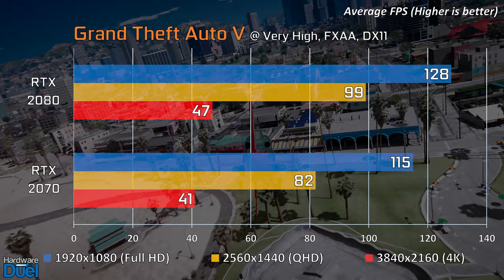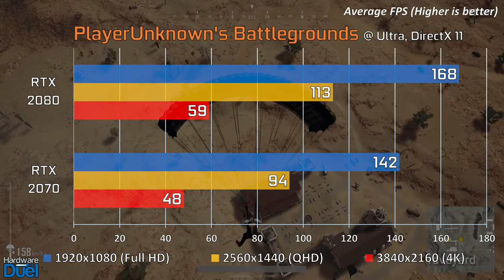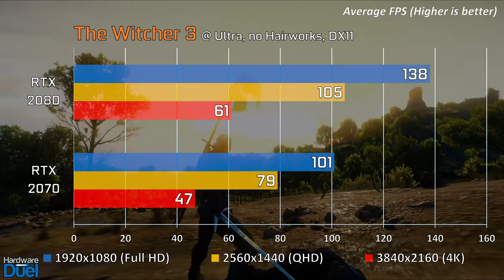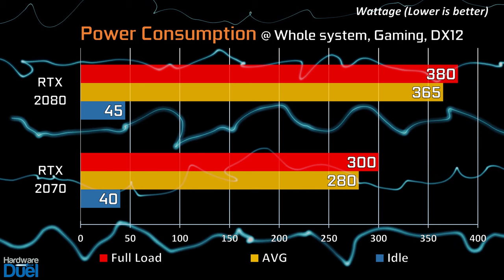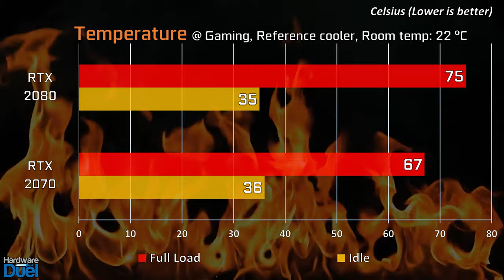RTX 2080 vs RTX 2070 | Gaming Comparison [4K, 1440p & 1080p]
This is a gaming comparison between NVIDIA GeForce RTX 2080 VS NVIDIA GeForce RTX 2070. In simplified terms RTX 2080 vs RTX 2070 Gaming comparison.

Recommended versions of the cards tested in this video:
(Updated for the best price August 1st, 2020)
NVIDIA RTX 2080 (ZOTAC AMP)
NVIDIA RTX 2070 (Gigabyte WF OC)

The Test System (Amazon links):
CPU: Intel Core i9-9900K
COOLER: Corsair Hydro Series H100i V2
MEMORY: G.SKILL 32GB Ripjaws V
MOTHERBOARD: MSI Z390 Gaming
POWER SUPPLY: EVGA 750W Gold (UPDATED)
SSD: Samsung 970 PRO 500 GB
CASE: Fractal Design Define S

The Nvidia RTX 2080 vs Nvidia RTX 2070 benchmarks resulted in far off numbers in most tasks comparing to the Nvidia RTX 2070 VS RTX 2080 price gap. The RTX 2080 wins in almost every task, but not in power consumption.

The GPUs were tested in gaming and benchmark to test the performance in varied scenarios. The resolutions that were tested were 1080p (Full HD), 1440p (QHD) and 4K (UHD) in the games: Grand Theft Auto V (GTA V), Playerunknown’s Battlegrounds (pubg), Fortnite, Battlefield 1 (BF1), Fallout 4, The Witcher 3, Forza Motorsport 6: Apex, Call of Duty WW2, Rise of the Tomb Raider, Far Cry 5, Deux Ex Mankind Divided, Gears of War 4, Overwatch. And the benchmarks: Unigine Superposition, Futuremark 3DMark Time Spy, Futuremark 3DMark Fire Strike, As well as a power consumption and temperature tests. No overclocking was performed. GTX 2070, GTX 2080.